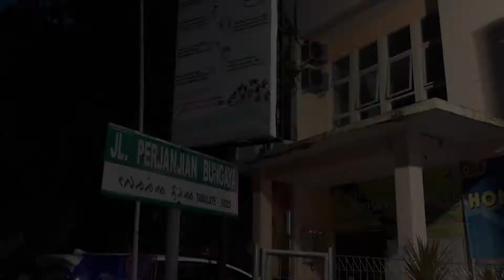Barombong By Afaf Dwita Natalata ok